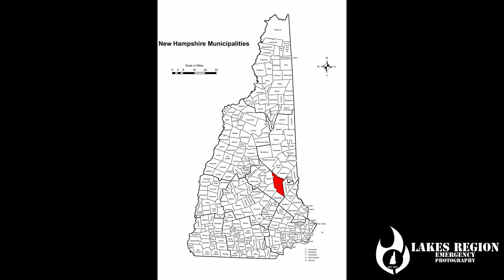Fire Trucks Responding | Alton, NH | 1 Ambulance 1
Responding to a medical call

Incident Type: Medical (Bravo Level Hemorrhaging)
Date: 5/24/23
Units: 1A1